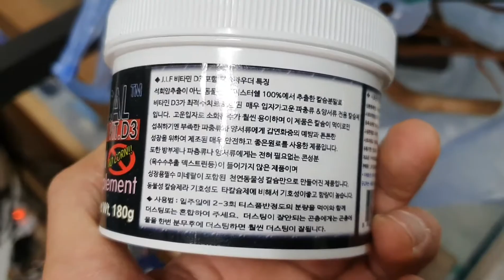인천 곤충 파충류샵 빅혼에서 토케이게코 그라닛 분양 테임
인천에 있는 곤충 파충류샵 빅혼에서
토케이게코 그라닛(흑삼이)을
분양받았네요~
홍삼이 넘 좋아라 합니다~^^
식구들이 많이 늘어가네요
홍삼이 토케이게코 테임을~